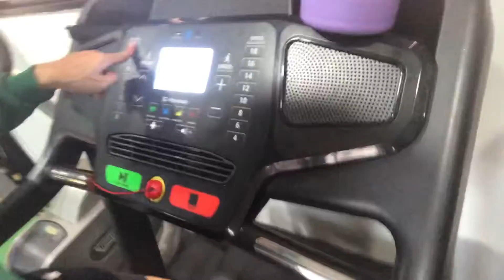FLEXIBLE DIET | Vlog 11